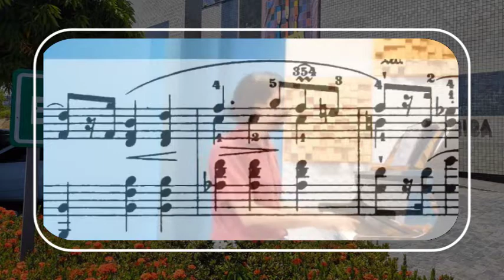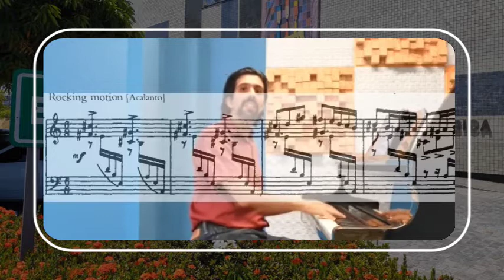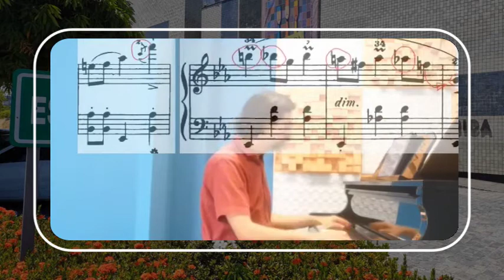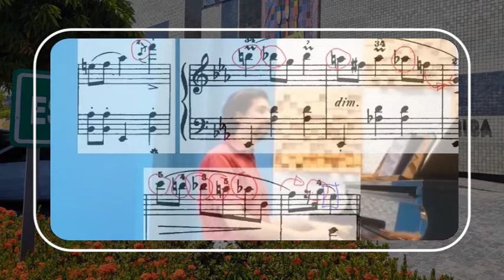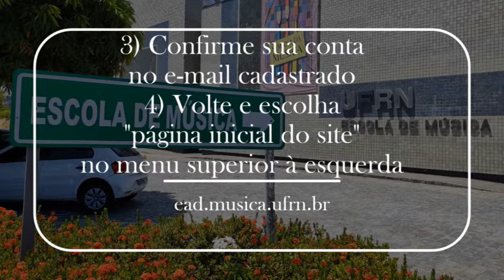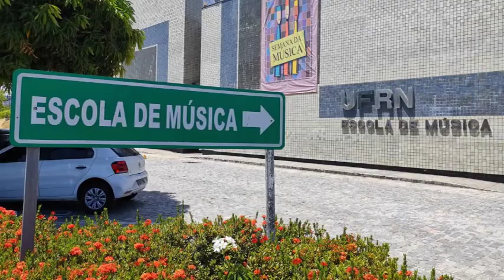Conheça a Plataforma de Piano Online da EMUFRN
1) Vá para ead.musica.ufrn.br
2) Clique em "Acessar"
3) Clique em "Criar uma conta"
4) Confirme sua conta no e-mail cadastrado
5) Volte ao site e escolha "Página inicial do site" no menu superior à esquerda (precisa clicar nas 3 linhas horizontais paralelas para ver o menu)
6) Use o mouse para rolar a parte direita da tela para baixo e selecione "Piano Online"
7) Clique em "Piano - Materiais e Masterclasses"
8) Clique em "Descrição do curso"
9) Clique em "Ir para curso"
10) Clique em "Inscreva-me"